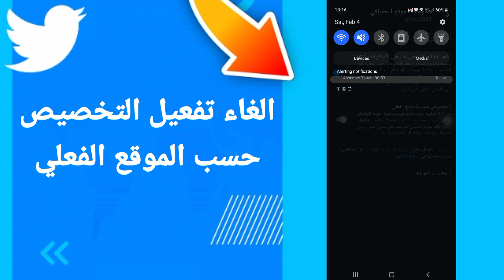كيفية طريقة الغاء وايقاف تفعيل وتشغيل التخصيص حسب الموقع الفعلي على تطبيق تويتر Twitter